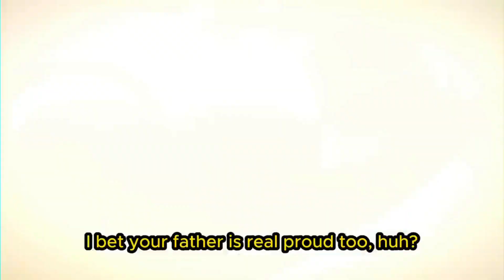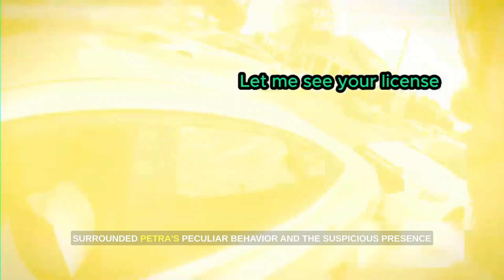When Cops are Forced to Arrest Their Friends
Subscibe to @CopsCamTV

IMPORTANT NOTE: The purpose of this channel is to display the interaction between law enforcement officers the public.
All footage sourced using the Freedom Of Information Act.

CopsCamTV provides unbiased and authentic footage of incidents captured. We believe this footage can be used as an educational and information guide for viewers to analyse and evaluate situations. The videos on this channel have been obtained through Public Record Requests.
Many incidents may require a fee associated with the request and take several days to process prior to being obtained.
We only provide unique and original content that hasn’t been covered before unless there is significant and meaningful information to include.